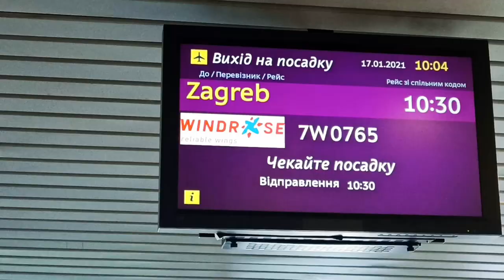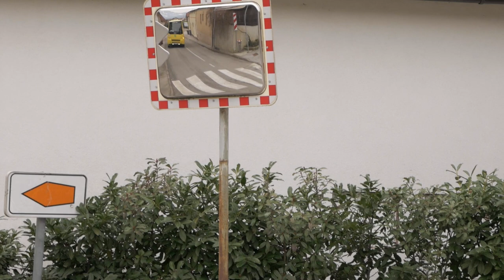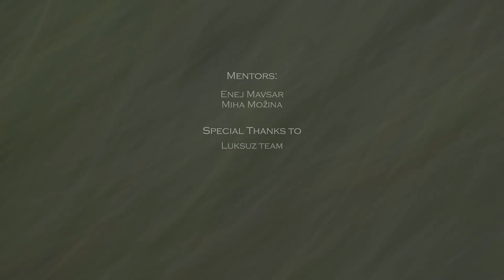Unspeakable World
A short video by Maria Sorokina